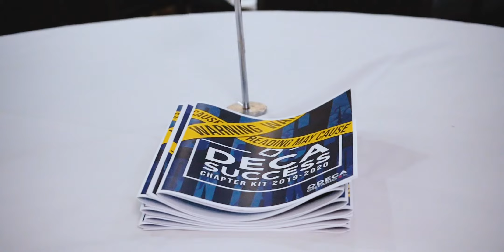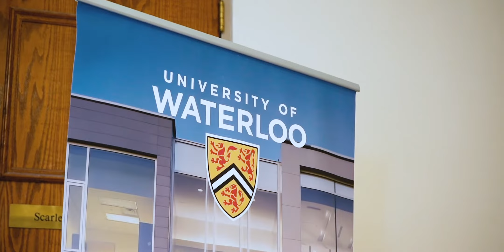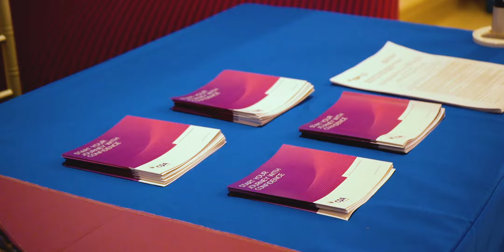DECA Ontario's Fall Symposium 2019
The DECA Ontario Fall Symposium is the first meeting of the year in which all teacher advisors and their executive teams learn about the year’s plans, changes, and get tips on how to effectively manage a DECA chapter. On September 25th, the day kicked off with an enthusiastic youth speaker, Dillion Mendes, followed by a keynote presentation by Sean Mullins from CPA Ontario. Throughout the day, there were leadership activities, event tips, and mock role-plays. The day ended off with DECA Ontario's Presidents' Summit in which all chapter presidents were invited to workshops on how to better lead and enhance their respective chapters.

- Your DECA Ontario Prov. Exec. 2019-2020